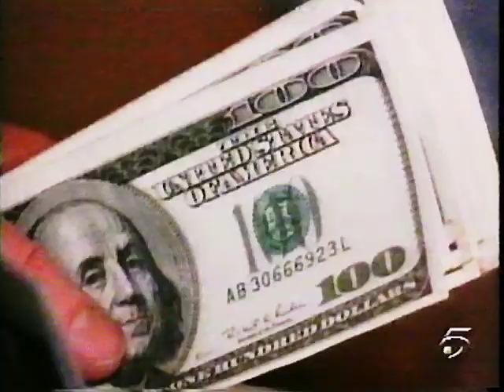Linkin Park Live! At the Fillmore 2001 Part 2 (Español)